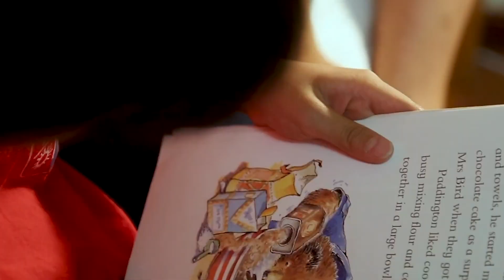Prime Language & Activity Summer Camp for Young Learners in Via Collina d'Oro, Switzerland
Elevate your young learner's summer with a language and adventure-filled experience at our Prime Language & Activity Summer Camp in Via Collina d'Oro, Switzerland. Learn, explore, and create unforgettable memories in a picturesque setting. Join us at Best Parents for an enriching summer adventure.